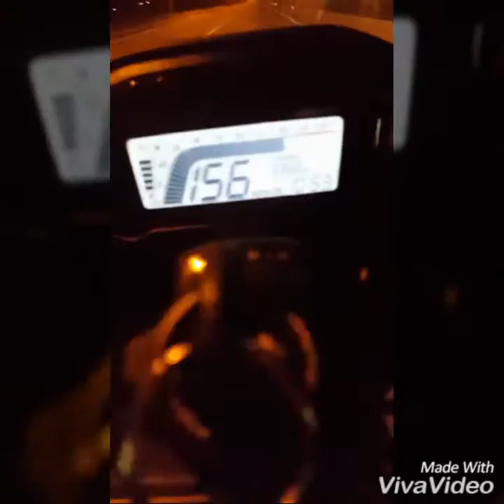Retron Benim özgürlüğüm Fz6 Cbr500R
Bağımlılık yapar (Kafanıza kasktan başka hiç bir şey takmayın)